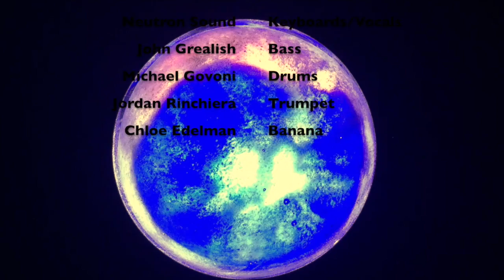Diary of a Mad Keyboardist pt. 10: Leaving Home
The highway between SF and LA is so dull, Mother Nature herself had to set part of it on fire to give me something interesting to give you!